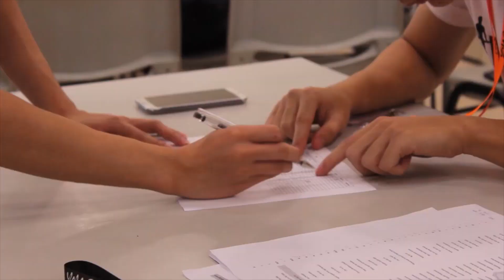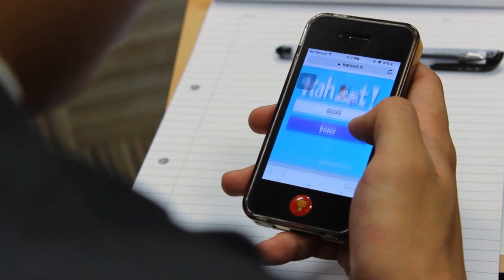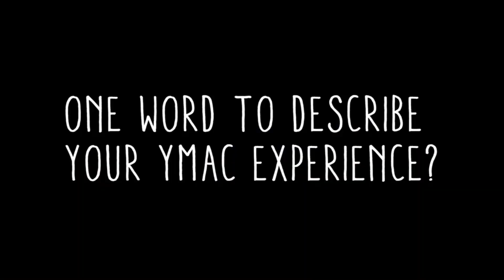YMAC 2014 Teaser